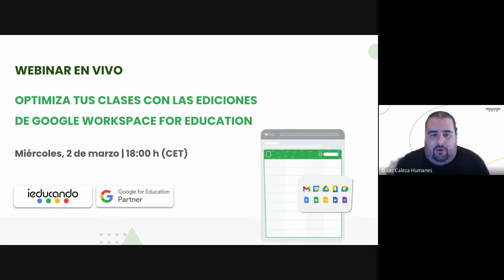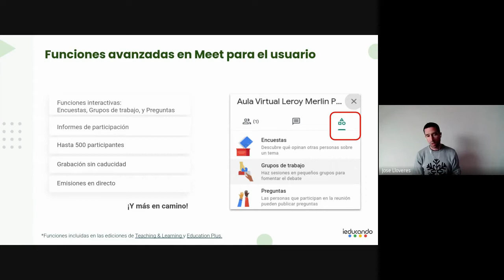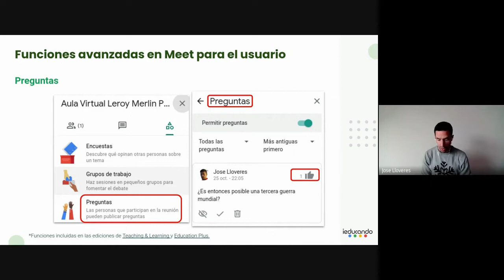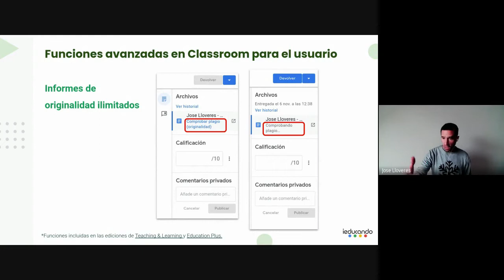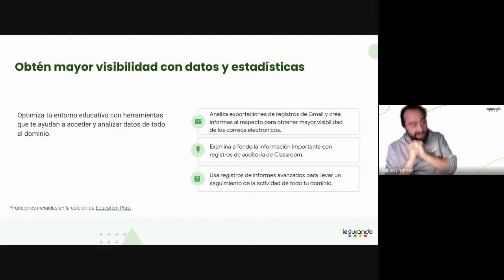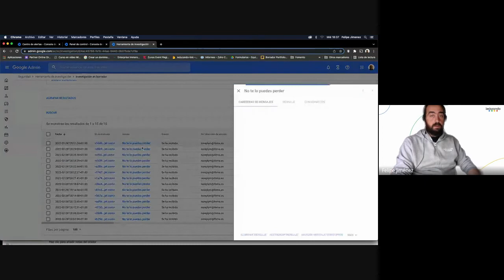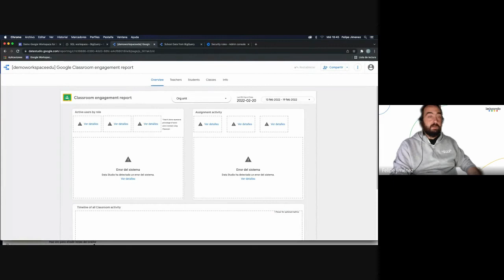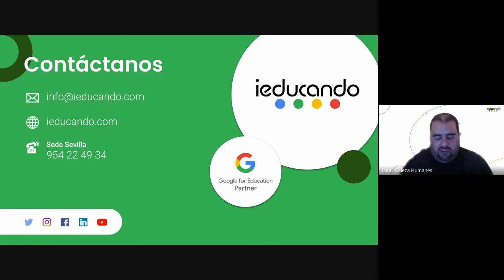Optimiza tus clases con las ediciones de Google Workspace for Education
Descubre algunas de las nuevas actualizaciones anunciadas por Google for Education, como cambios en la política de almacenamiento de Workspace for Education o la introducción de nuevas funcionalidades en las herramientas estrellas: Classroom o Meet.